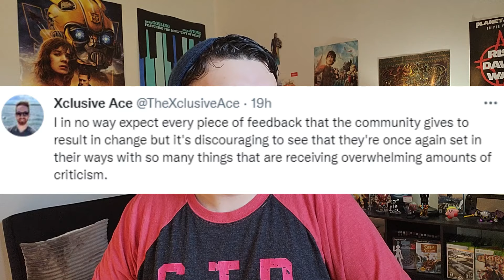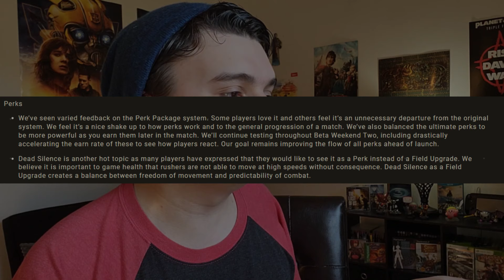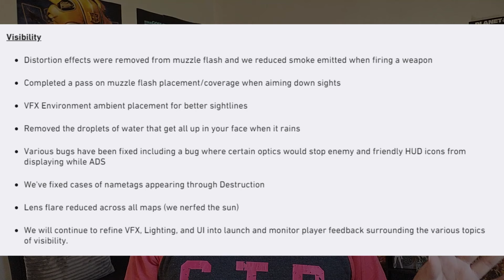An Open Letter to Infinity Ward. (Modern Warfare II Beta Feedback)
Modern Warfare II has some problems. Let's talk about them.

Videos used:
Modern Warfare 2019 reveal trailer
Black Ops launch trailer
MW3 launch trailer
Black Ops Multiplayer trailer
MW3 Multiplayer trailer
Robert Bowling- Fuck you last stand
Sonic movie trailer (1 and 2)
Vanguard reveal trailer
CoD WWII multiplayer trailer
Splatoon teaser trailer
Splatoon 2 reveal trailer
Splatoon 2 salmon run trailer
Warzone 2.0 Overview

♪ Onion (Prod. by Lukrembo)